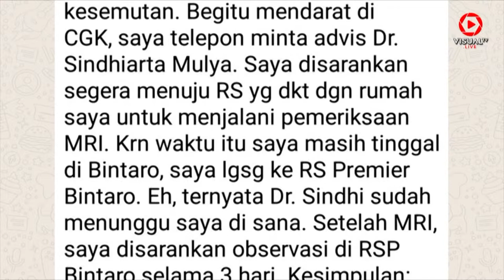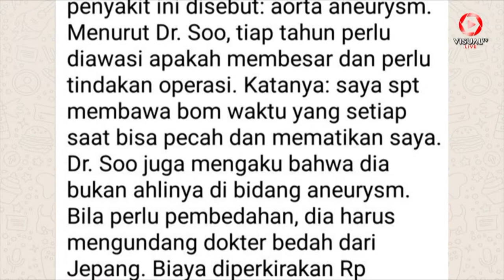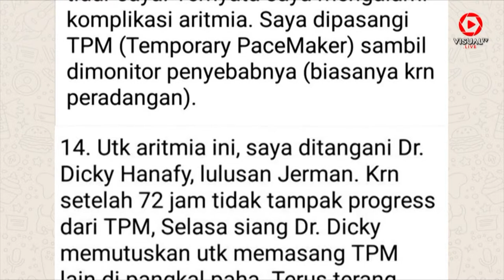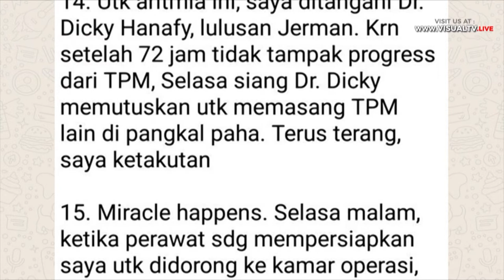RAHASIA BESAR BONDAN WINARNO SEBELUM TUTUP USIA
Bondan Winarno tidak banyak bercerita mengenai sakit yang dideritanya itu. Dia bahkan sempat menuliskannya di milis Jalansutra. Arie Parikesit menyebut tulisan tersebut baru saja diungkap Bondan sesaat sebelum mengembuskan napas terakhir.

"Beberapa saat lalu di milis @jalansutra Pak Bondan sempat buka rahasia sbb. Keluarga JSku memang menjadi sapaan kesayangan beliau di milis," tulis Arie.

Berikut tulisan Bondan Winarno yang membeberkan penyakit yang diidapnya.